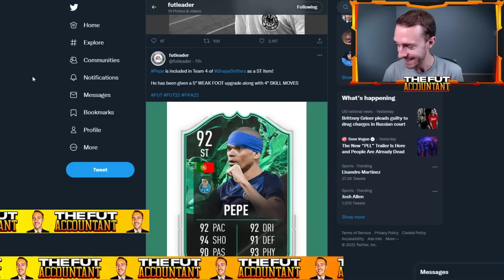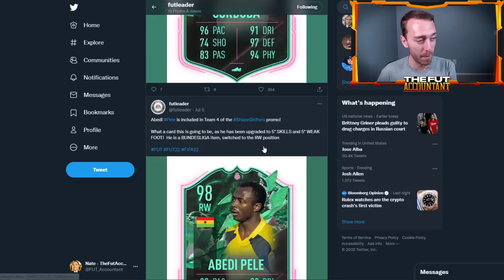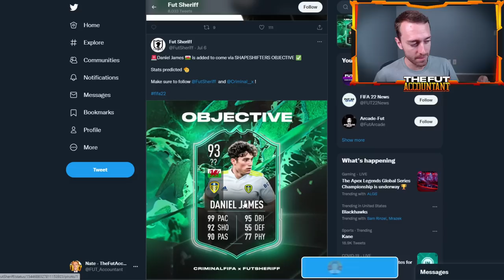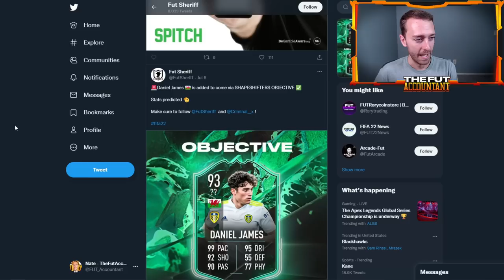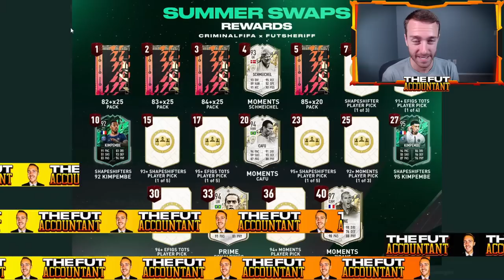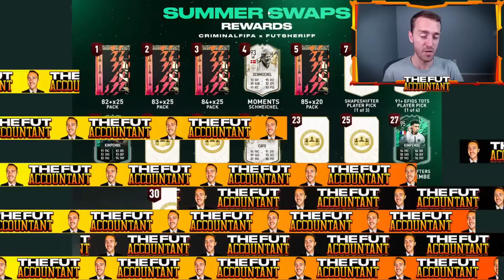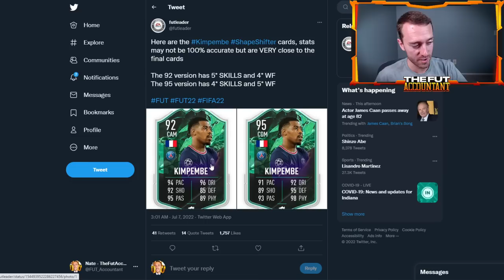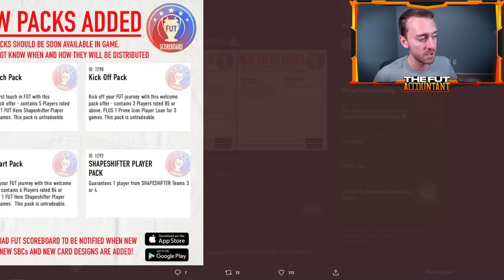SHAPESHIFTERS 4 IS HERE! SUMMER SWAPS REWARDS OUT TODAY! FIFA 22 Ultimate Team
Shapeshifters Team 4 is HERE! Summer Swaps Rewards are out today and it's a BIG Friday on FIFA 22 Ultimate Team!